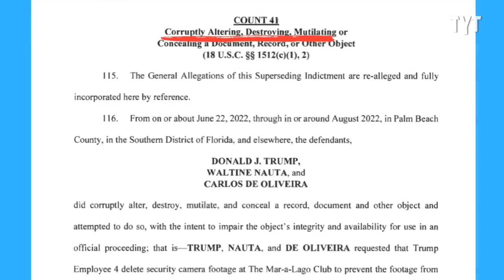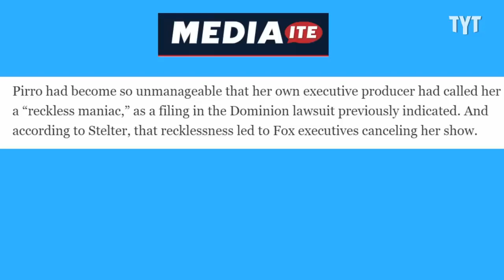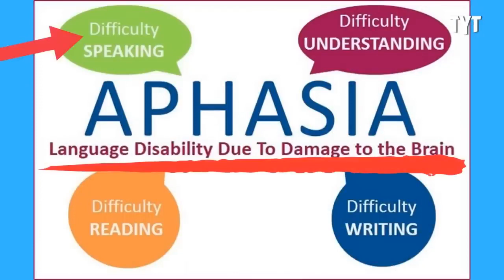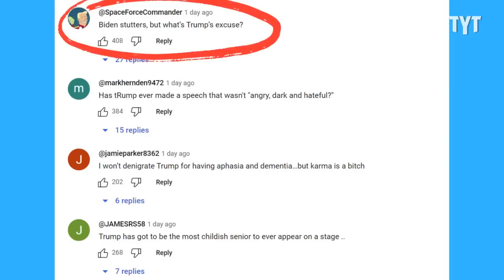Fox Host Lost Her Show Thanks To Alleged Craziness Lies Like This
Watch: Trump Gets Brutal Karma After Stooping To This New Low
   • Trump Gets Brutal Karma After Stoopin...
Fox News commentator Jeanine Pirro continues dropping whoppers even after losing her own primetime television show. David Shuster breaks it down on Rebel HQ.

Follow David on Twitter -  / davidshuster